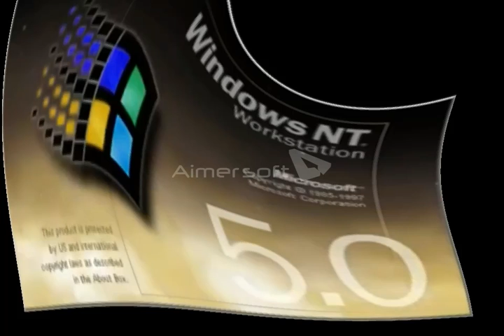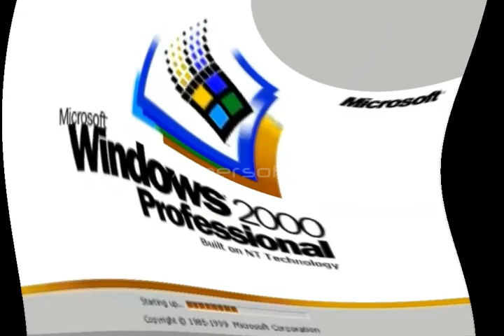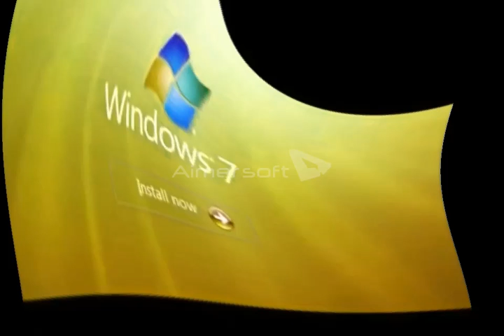Windows Startup and Shutdown Sounds in Divided Effect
Credit to Quicking SpartaRemixer for the effect